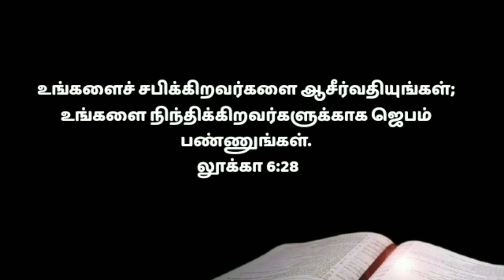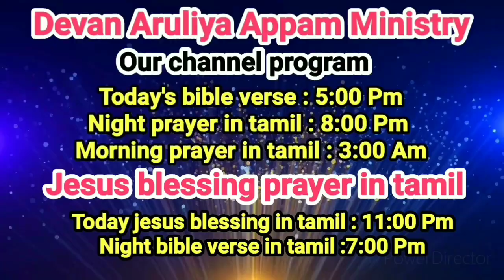night prayer in tamil/இரவு ஜெபம்/எப்படி ஜெபிப்பது/ராத்திரி ஜெபம்/rathri prarthana/iravu jebam12/4/22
In this video you can learn how to make pray night.  Listen to this prayer daily before going to bed.  Listen daily to this prayer that will benefit you to come to restful sleep. Through this video you can learn how to pray every night.  Listen to this daily before going to sleep for a peaceful sleep. About what a way to sleep at night.  What to do to sleep at night

இந்த வீடியோவில் தினமும் இரவு ஜெபம் செய்வது எப்படி என்று பார்ப்போம். இரவு ஜெபத்தில் கேட்கவேண்டிய விதம் பற்றி இந்த வீடியோவில் அறிந்து கொள்ள முடியும். இரவு ஜெபத்தில் நன்றி எப்படி செய்வது. எப்படி ஜெபிக்க வேண்டும் என்பதைப்பற்றி. இரவு தூங்குவதற்கு வழி என்பதை பற்றி! இரவு தூங்க என்ன செய்வது

I will both lay me down in peace, and sleep: for thou, LORD, only makest me dwell in safety.  When thou liest down, thou shalt not be afraid: yea, thou shalt lie down, and thy sleep shall be sweet.

நான் படுத்து நித்திரை செய்தேன்; விழித்துக்கொண்டேன்; கர்த்தர் என்னைத் தாங்குகிறார்.

Bro: Raviraj : What's app no / Prayer no: + 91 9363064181 GooglePay / Phone Pay / Paytm / 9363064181

This is an Original Video and this prayer was narrated by Raviraj from our Devan Aruliya Appam Ministry